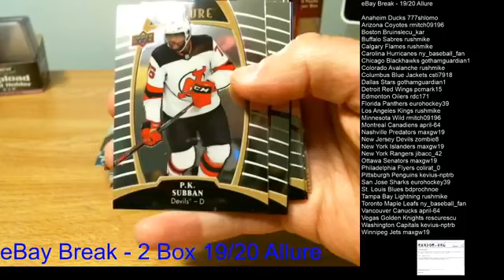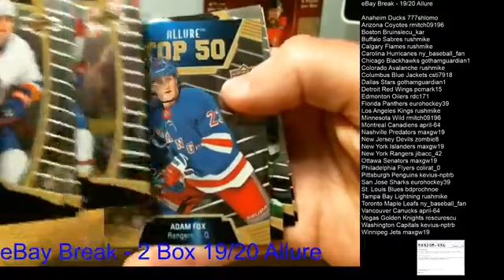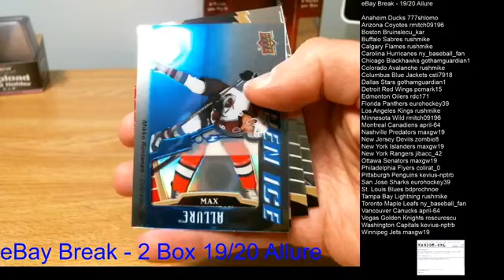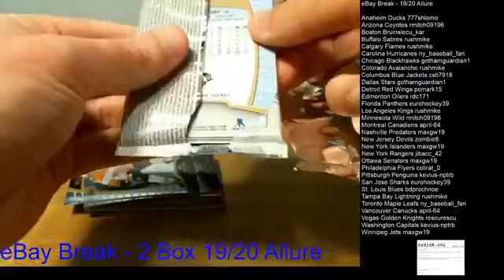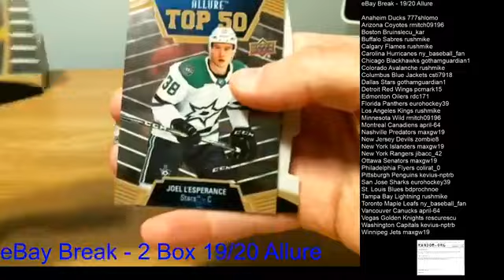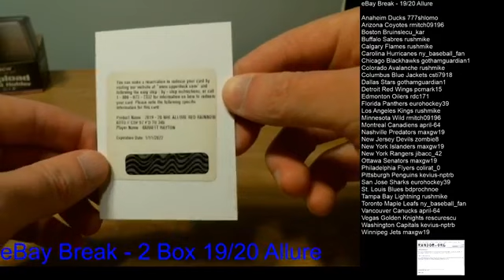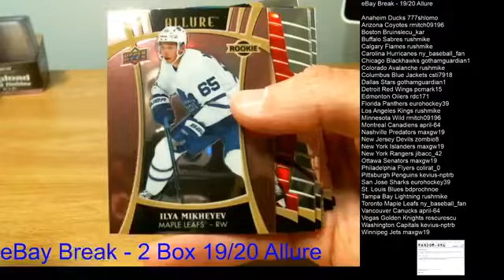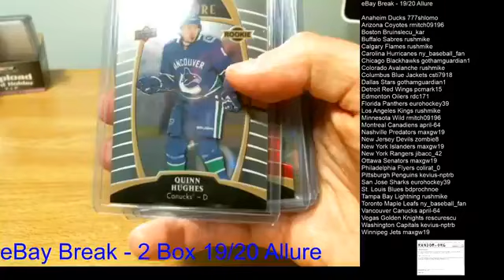eBay Break 19 20 Allure 04162020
19/20 Allure 2 Box eBay Break - 04/16/2020